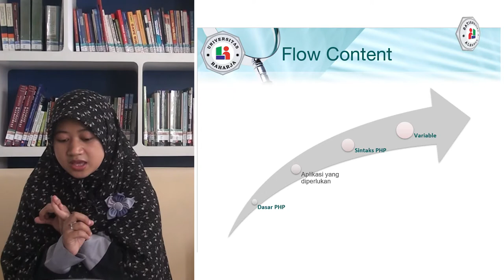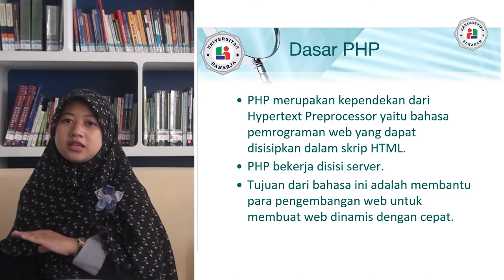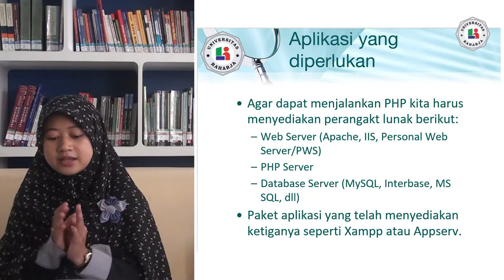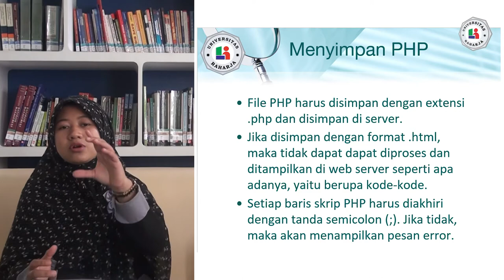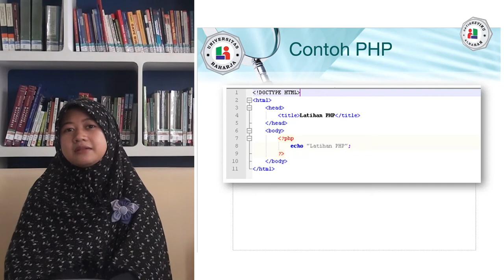Pertemuan 11, Matakuliah Web Programming1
Pertemuan 11, Matakuliah Web Programming1, Universitas Raharja